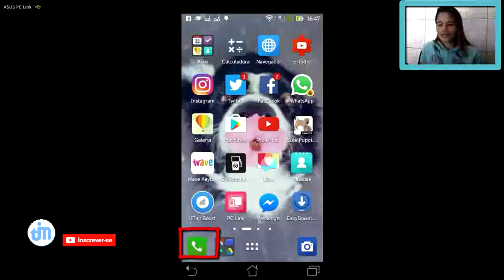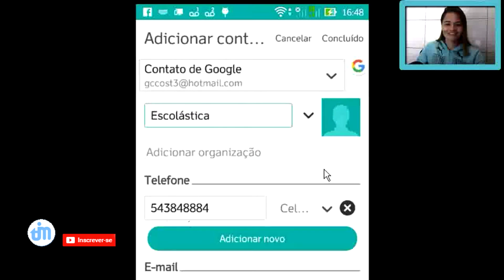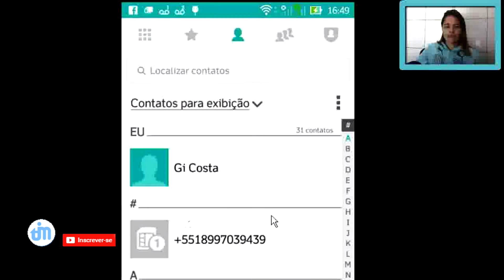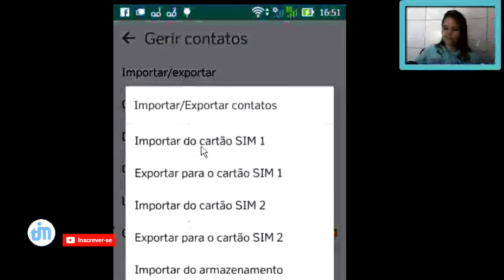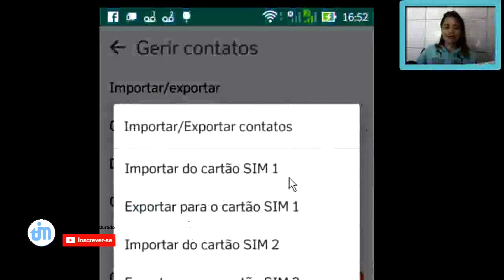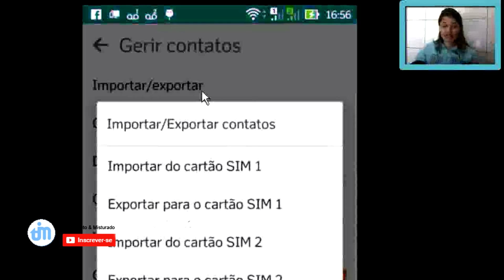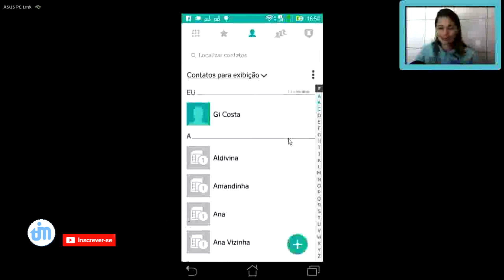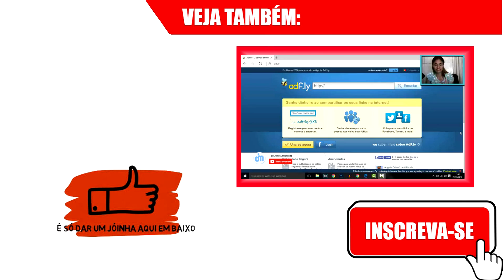Como fazer backup de seus contatos em celular Android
Mantenha sempre seus contatos seguros e nunca mais tenha medo de perde-los, esse vídeo vai te mostrar como fazer isso!

➥CANAIS PARCEIROS e Blog:
❧ Gerwyn